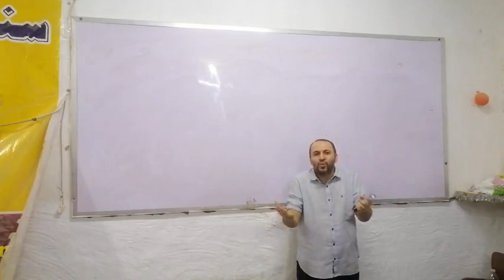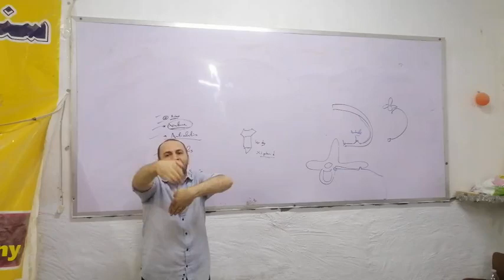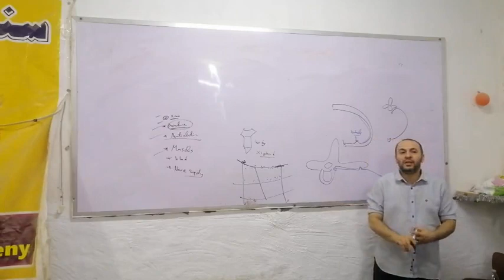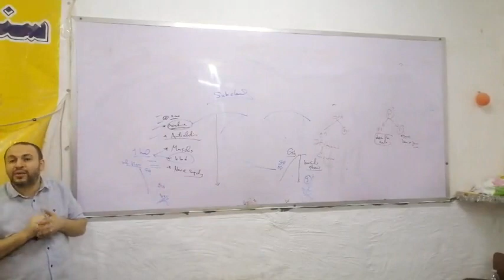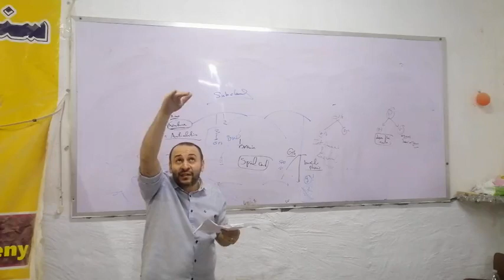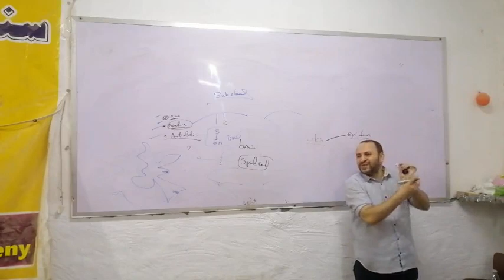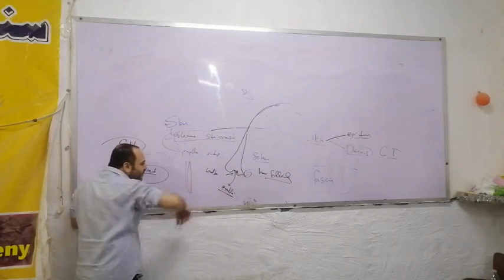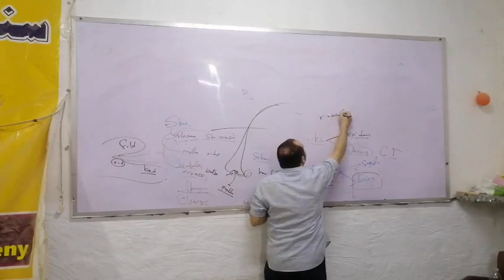Thoracic wall +skin +fascia dr omar fawzy